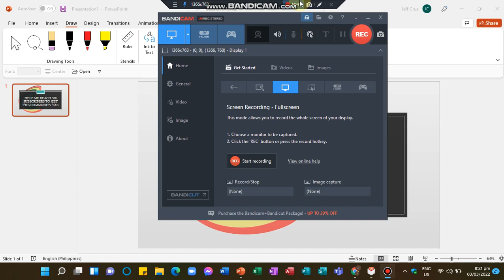can you do a shoutout of me? cause i want you to...